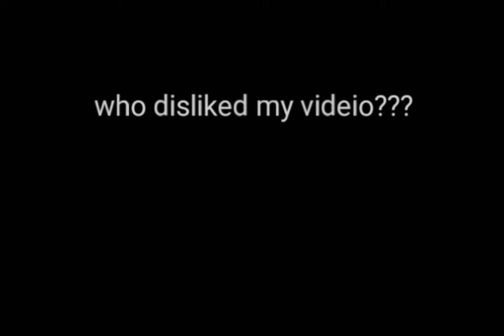who disliked my video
(-_-) y u guys so mean "lol" (lots of love)